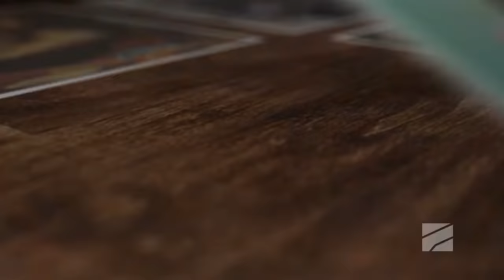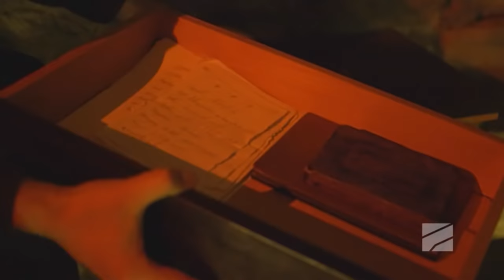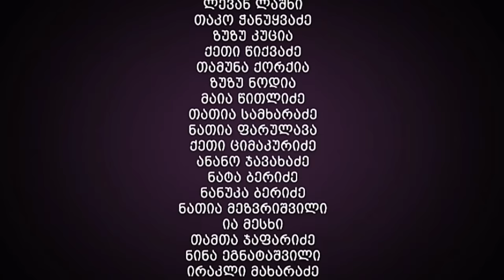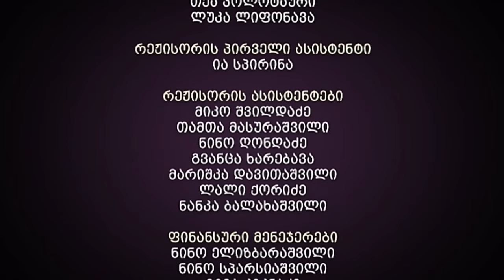ჩემი ცოლის დაქალები - სერია 12 (სეზონი 13)